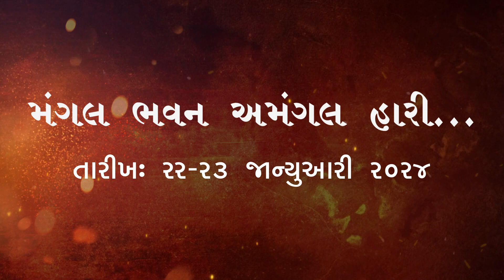મંગલ ભવન અમંગલ હારી... || પ્રતીક સ્કૂલ - રામનગરી ૨૦૨૪ || રાજકોટ - ૩